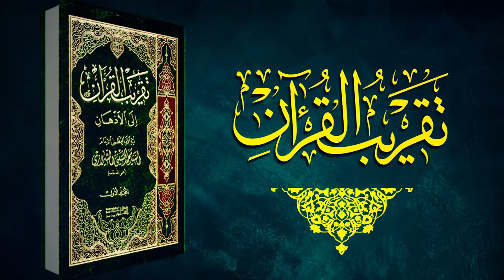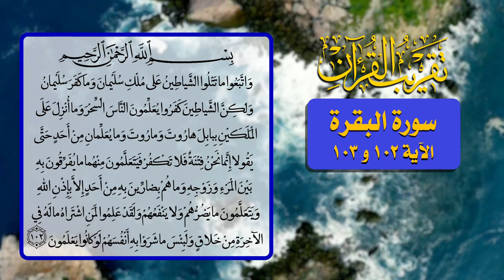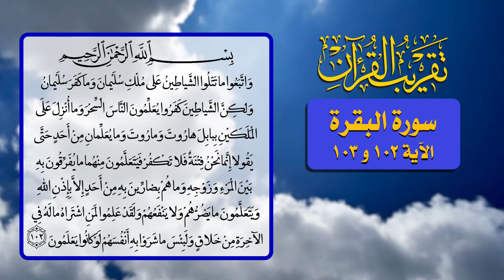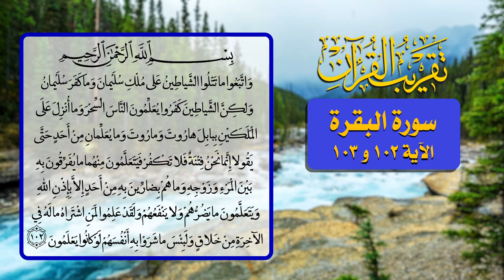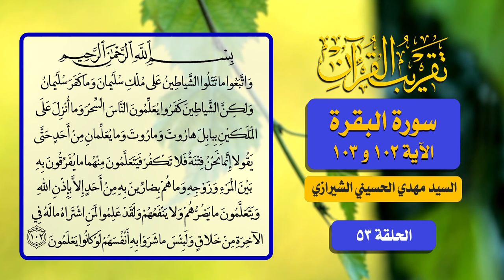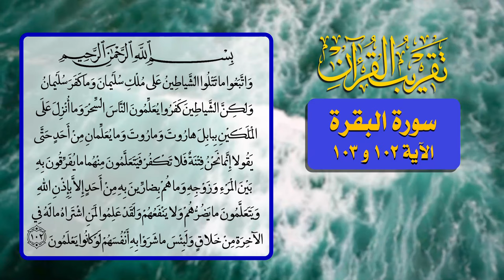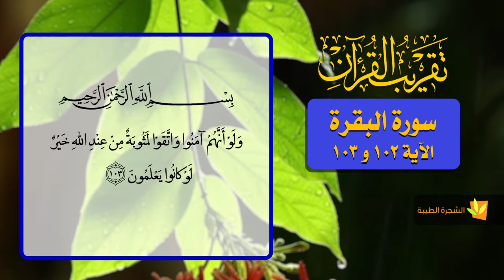53- تقريب القرآن - سورة البقرة الآية 102 و 103 - السيد مهدي الحسيني الشيرازي